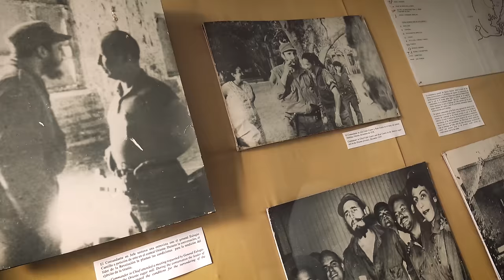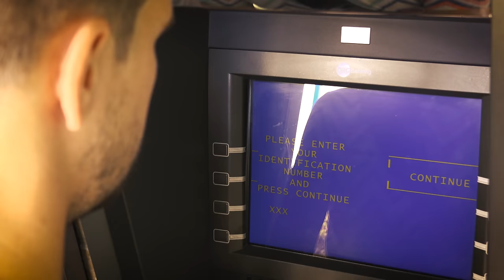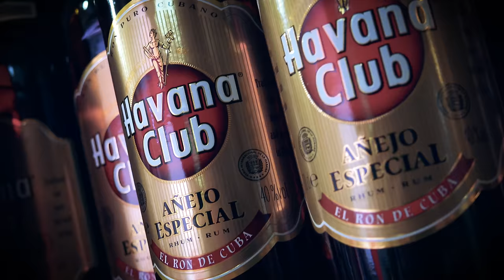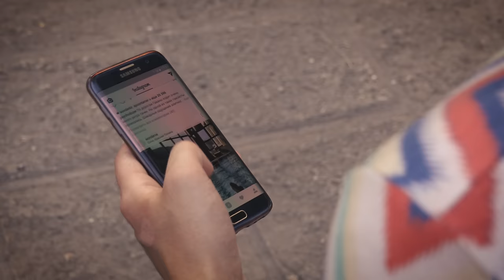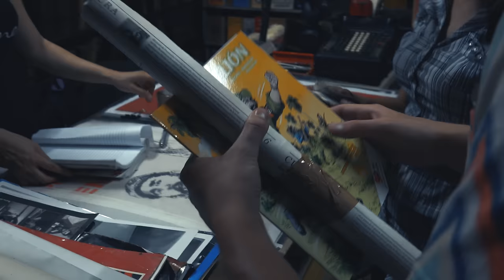Страна, где остановилось время [Пора валить на Кубу!]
– оформи карту ALL Airlines и получи 3000 миль в подарок
– 6 месяцев бесплатного обслуживания по карте Black
– как летать бесплатно с картой ALL Airlines, как мы!

Руслан Усачев и Михаил Кшиштовский отправились на Остров Свободы (Куба, если хотите), чтобы снять новый эпизод шоу о путешествиях Пора Валить. Ретро автомобили, бедность, ограничение свобод – парни чувствовали себя как дома!
А еще литры рома, пачки сигар и Че Гевара.